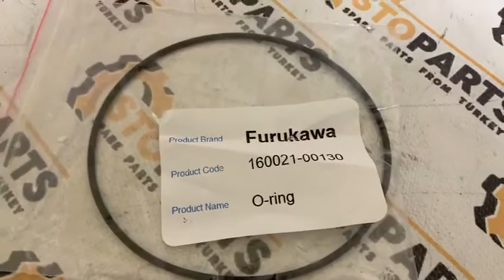ROCK DRILL PARTS O-RING 160021-00130 FURUKAWA , 160021-00130 УПЛОТНИТЕЛЬНОЕ КОЛЬЦО ФУРУКАВА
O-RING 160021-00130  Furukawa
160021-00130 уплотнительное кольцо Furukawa